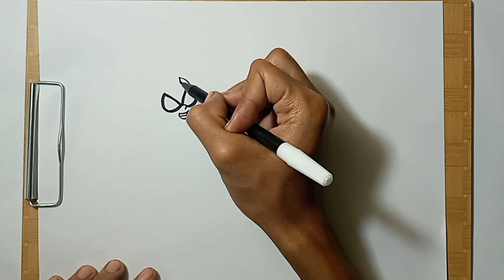How To Draw Robin Step by Step - Teen Titans Go